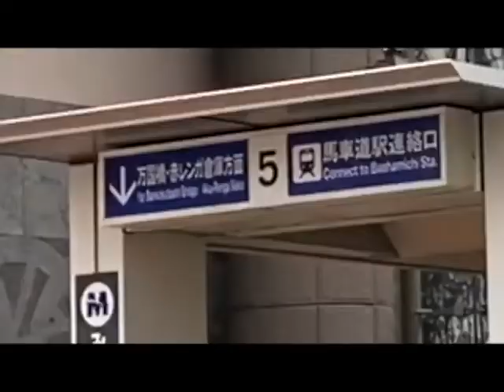【幻の！シンヤがいく】関内ホール「みなとみらい線 馬車道駅から編」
2020/06/20 のN.U.ホールコンサートは残念ながら延期となりましたが、きっと必ず関内ホールでみなさんと再会できる！そう信じています！

来たるべきその日のために…

「関内ホール」行き方ガイド！

シンヤが関内ホールまでナビゲートします！！